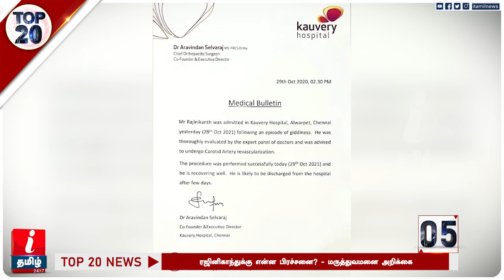Puneeth Rajkumar Passed Away | எப்படி இறந்தார் புனீத் ராஜ்குமார்? | Actor Puneeth Rajkumar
Puneeth Rajkumar Passed Away | எப்படி இறந்தார் புனீத் ராஜ்குமார் மறைவு? | Actor Puneeth Rajkumar